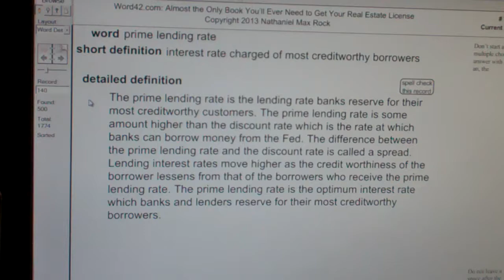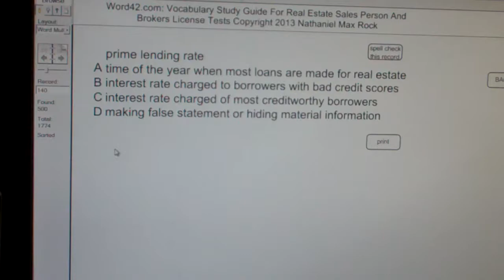prime lending rate Real Estate License Exam Study Guide AgentExamPass.com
prime lending rate

interest rate charged of most creditworthy borrowers

The prime lending rate is the lending rate banks reserve for their most creditworthy customers. The prime lending rate is some amount higher than the discount rate which is the rate at which banks can borrow money from the Fed. The difference between the prime lending rate and the discount rate is called a spread. Lending interest rates move higher as the credit worthiness of the borrower lessens from that of the borrowers who receive the prime lending rate. The prime lending rate is the optimum interest rate which banks and lenders reserve for their most creditworthy borrowers. Synonyms: prime rate Related Words: discount rate, spread

prime lending rate
A time of the year when most loans are made for real estate
B interest rate charged to borrowers with bad credit scores
C interest rate charged of most creditworthy borrowers
D making false statement or hiding material information

Correct Answer: c